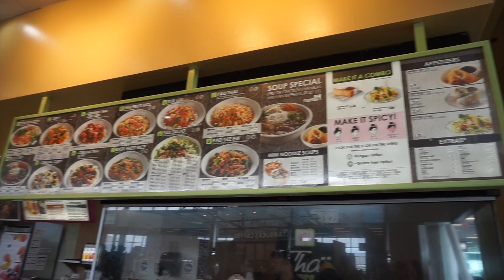HE WANTS MY PAD FOR WHAT?! [Laura's Views]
The actual CHEEK of Dean anyway!

Music featured in this video: